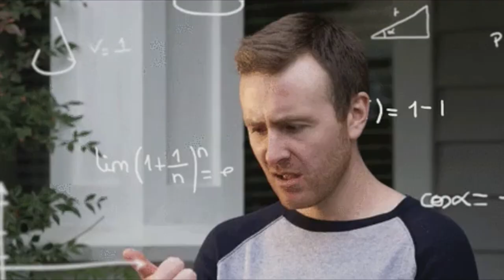The Pricing Strategy That Work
How do you price your services or work? Do you charge per hour or on a per project basis?

I almost always get this question. And my stand about it is this: Price yourself according to how it fits in your clients’ big picture.

Pricing strategy is something you need to think about carefully. Some tasks can be charged per hour, but there are some that make better sense charging per project. Case in point: projects you developed that increased your client’s revenue to a large percentage. if you price per hour rather than per project, that can amount to peanuts on your end.

If you want to start a business, pricing yourself on a per project basis is more ideal since businesses don't charge on an hourly performance. There are projects that take a long time to finish and there are those that can be accomplished on or before the deadline.

You don't want to sacrifice the quality of your work or performance because of time pressure. When you understand what the work entails and how you ought to approach it, you’ll know how to price yourself.

You have to take a few steps back and get a clear view of how big the goal is. What you do for your clients serves a bigger purpose and there are cases where its impact is set for the long run.

At the end of the day, it’s not about how many hours it took you to complete the project, it’s about what your client can do with your output; how profitable it can be on their end—and that’s because of your contribution.

You want to give 100% to your clients. Always. And in every way you can. You’d want to help them improve and create something that should serve them good for the long haul. Otherwise, what’s your purpose?

Price yourself accordingly to the grand scheme of things. This should help you sell more. Faster.

Kim is listed as one of the top sales leaders to follow, Startup Canada's Woman Entrepreneur, Success Magazine’s most inspirational blogger, and soon to be three-time author.

She has spoken at Hubspot's Inbound17 alongside Brené Brown and Michelle Obama and will be speaking again at Inbound18.

Kim’s courageousness to quit her life and backpack solo around the world inspired her to use her mastery in sales to help entrepreneurs create better sales processes.

Invite only the clients you want and love to work with. Kim is The Leading Sales Coach.